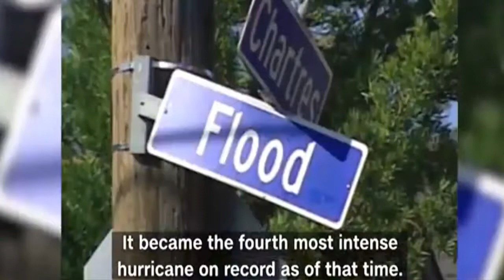Sea tempest Harvey: Rainfall will be 'dangerous,' tropical storm focus says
Expressways in Texas loaded with autos Thursday into the night as beach front inhabitants advanced north and out of the way of a storm that forecasters say will bring "hazardous" measures of rain.